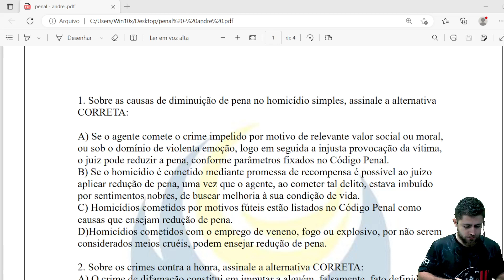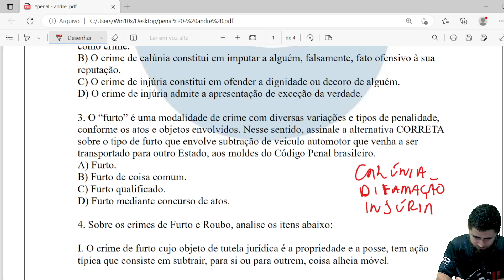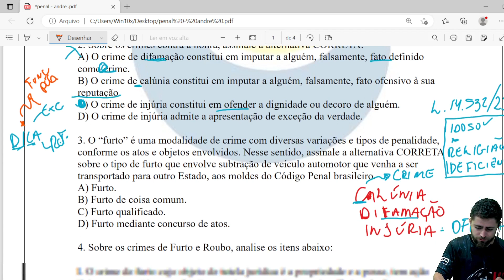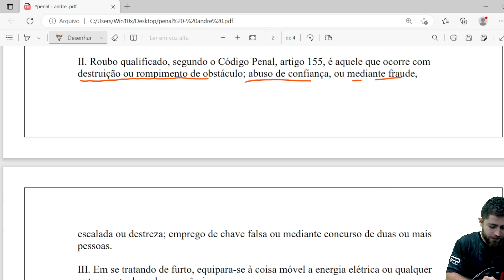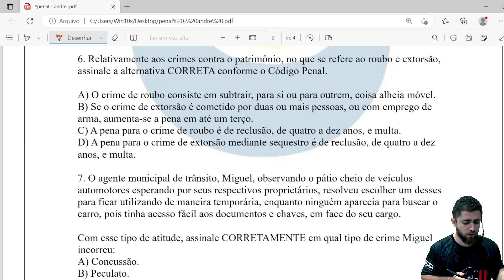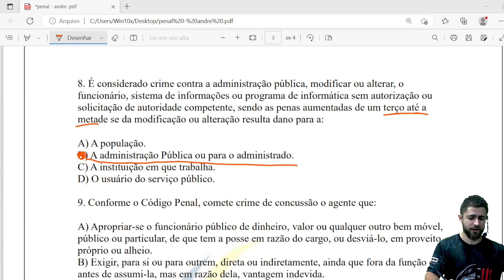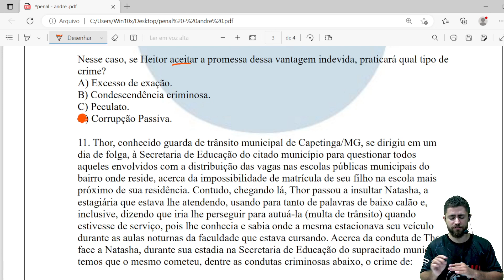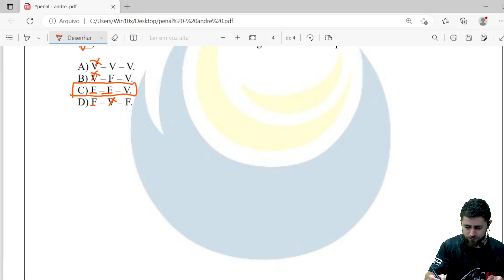REVISÃO FINAL - GUARDA MUNICIPAL DE PACAJUS - DIREITO PENAL - ANDRÉ WHELYSON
Cursos PRESENCIAIS - (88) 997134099 /(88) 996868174/(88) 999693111